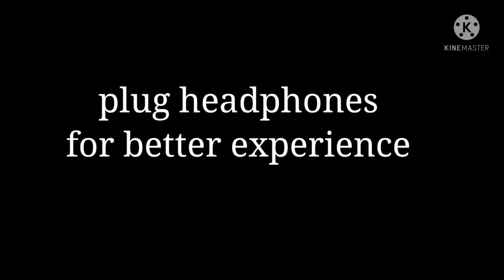Dil ❤️Dooba 🥰 || Beat sync montage